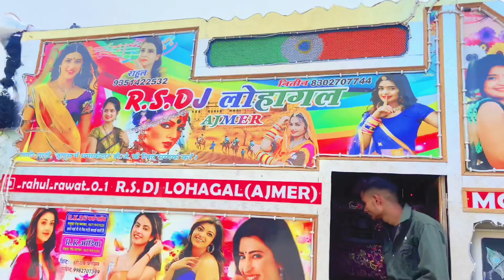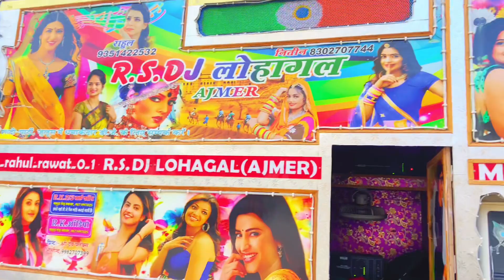राजस्थानी बारात मैं घोड़ी का डांस !! Rs Dj Lohagal !! Jane Meri Janeman Song Remix !! BachpanKa Pyar